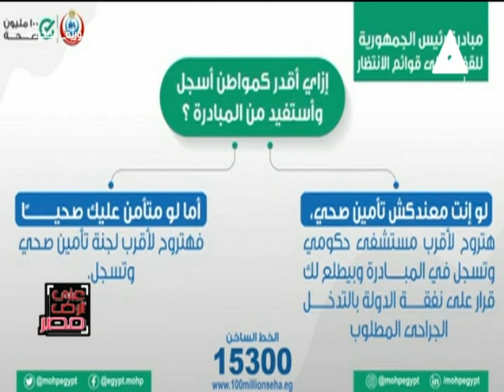نحو صحة افضل..جهود المبادرات الرئاسية الصحية للقضاء على قوائم الانتظارلامراض العظام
حلقة يوم الخميس الموافق 11 يوليو 2024#
برنامج
تقديم
لقاء مع د.علاء_الطحان استاذ جراحة العظام بمستشفى الهلال الاحمر